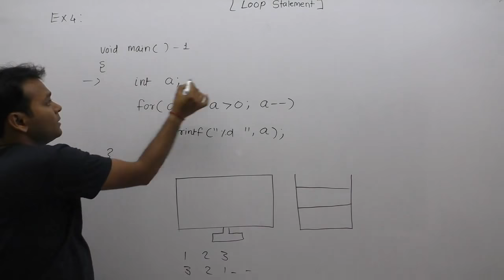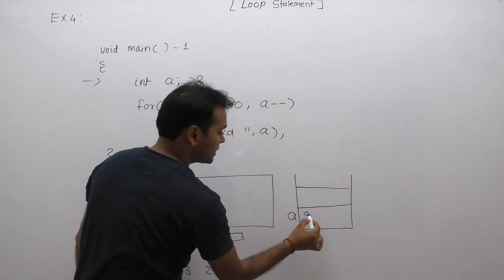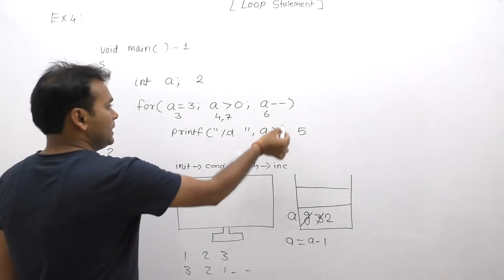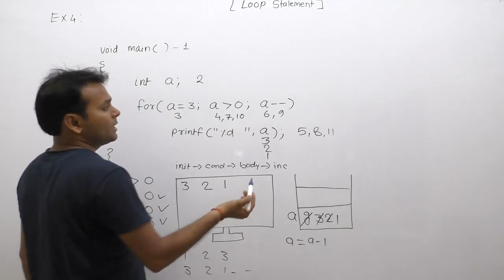examples of loops| examples of loops in c programming| examples of for loop |Part445